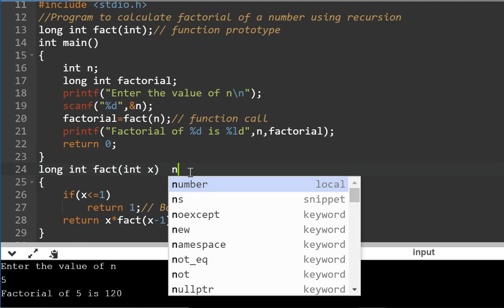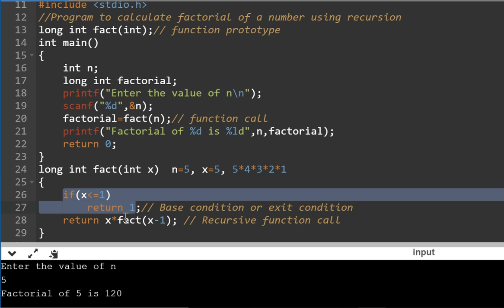Factorial using recursion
Program to calculate factorial of number using recursive function.